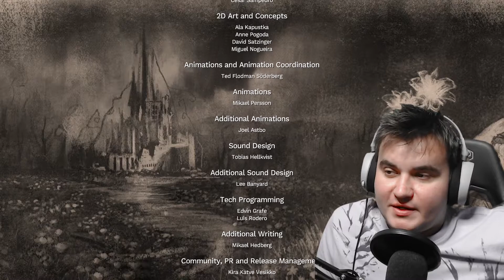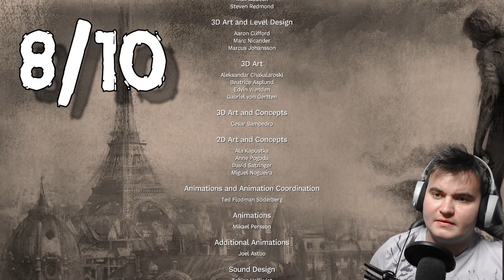Finał! - WSZYSTKIE ZAKOŃCZENIA - Amnesia Rebirth PL - Część 16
Co tu dużo mówić, jak wszystko powiedziałem w filmiku.

Pierwsze zakończenie chyba najbardziej mi odpowiada. Ma najwięcej sensu.

Drugie jeszcze też jako tako, ale trzecie jest gupie.

Dajcie znać, które Wam się spodobało najbardziej

Amnesia Rebirth w skali Cwira ma 8/10

Spolszczenie: własne